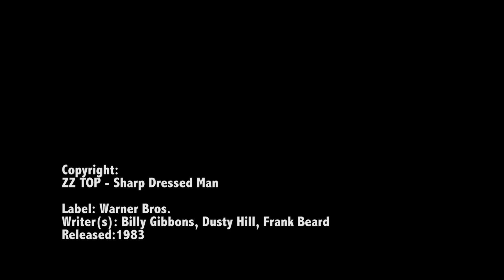The Sixpounder - Sharp Dressed Man [GoPro Hero 3 Music Video]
Title: "Sharp Dressed Man"
Artist: The Sixpounder
Album: -
Year: 2014

Video production: Paul Shrill (The Sixpounder)
Music production: Paul Shrill (The Sixpounder)
Additional work: The Sixpounder, Red Pig Production

© Copyright:
ZZ TOP - Sharp Dressed Man
Label: Warner Bros.
Writer (s): Billy Gibbons, Dusty Hill, Frank Beard
Released: 1983

Glenn Frey - The Heat Is On
Label: MCA Records
Writer (s): Harold Faltermeyer, Keith Forsey
Released: 1984